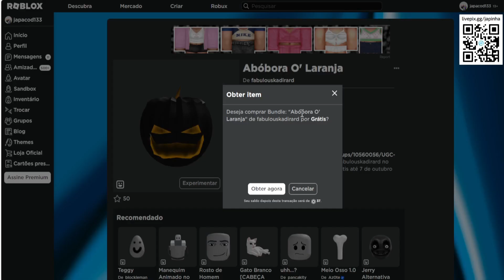COMO PEGAR O ROSTINHO ANIMADO [Abóbora O' Laranja] ITEM GRÁTIS NO ROBLOX 2023